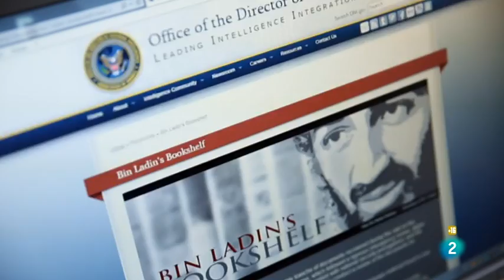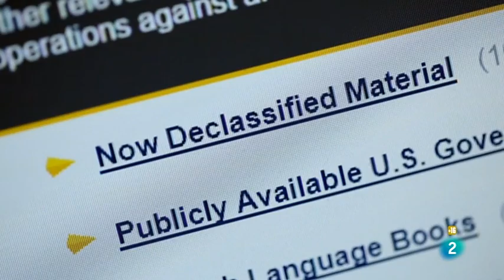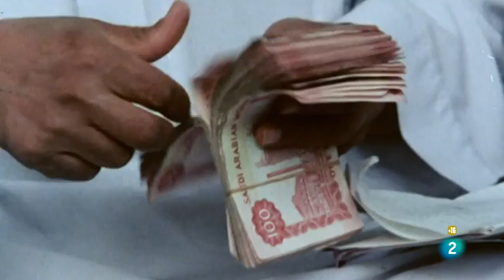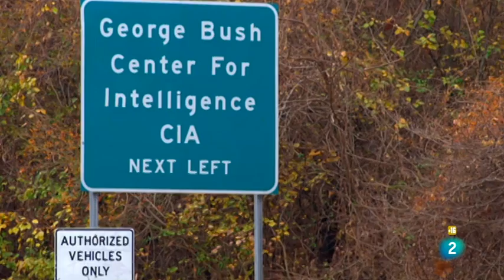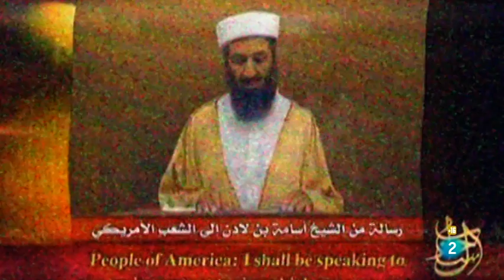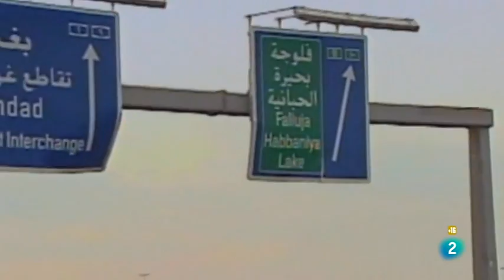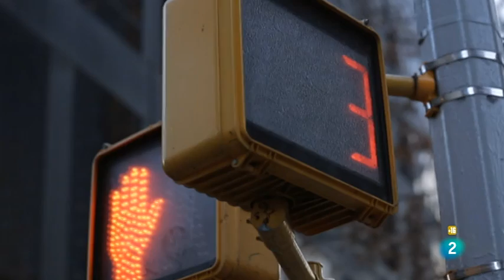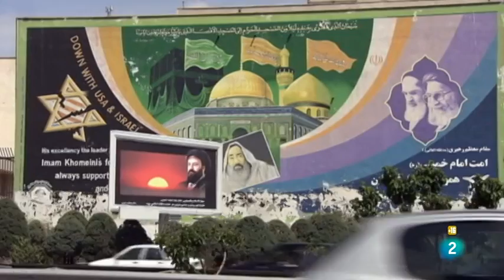Osama Bin Laden, íntimo y personal